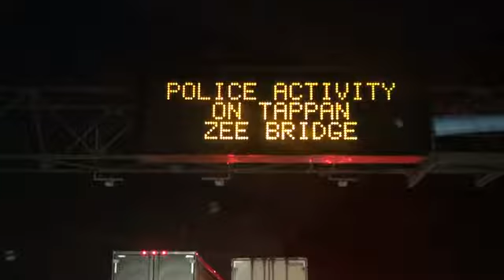Aftermath of fatal crash on the Tappan Zee Bridge Video Library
Aftermath of fatal crash on the Tappan Zee Bridge

Scenes from the fatal car accident by a wrong way driver on the Tappen Zee Bridge.